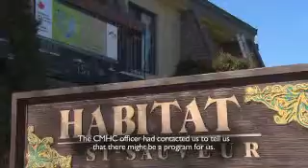Saint-Sauveur-des-Monts receives help for affordable housing from CMHC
"Habitat Saint-Sauveur has existed since the late 1970s; it has 72 housing units offered to retired seniors in the area, most of whom live on a pension, at rents that are affordable, below market rates, which provides them with a better quality of life.  Since the building was built in the late 1970s, there has been deterioration to the building leaving the original insulation no longer adequate.  We had determined that, to correct our problem with the insulation, water infiltration, and so on, the exterior of our building had to be renovated.  Given that we are a non-profit organization, we did not have the funds to pay that all at once.  The CMHC officer had contacted us to tell us that there might be a program for us."    -- Roger Tardif, Habitat St-Sauveur-des-Monts.

This project received financial assistance from the Renovation and Retrofit of Existing Social Housing program, a key component of Canada's Economic Action Plan: